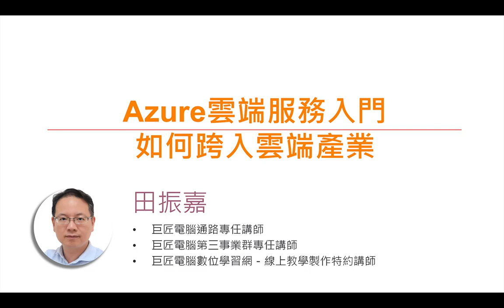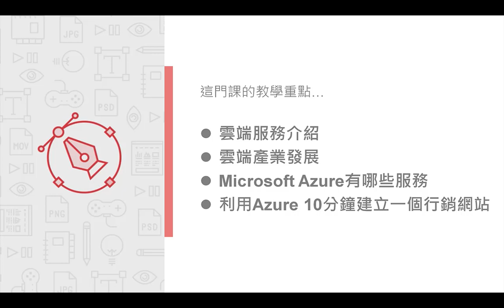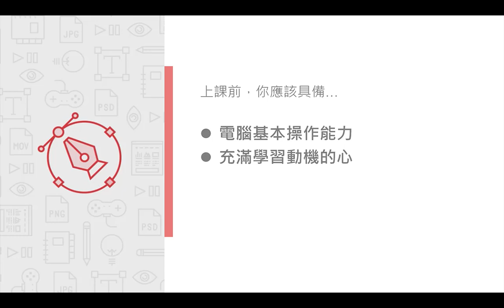Azure雲端服務入門-如何跨入雲端產業 田振嘉老師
介紹Microsoft Azure雲端上的應用，並協助學員了解雲端服務產業，以跨入雲端服務產業前的準備。